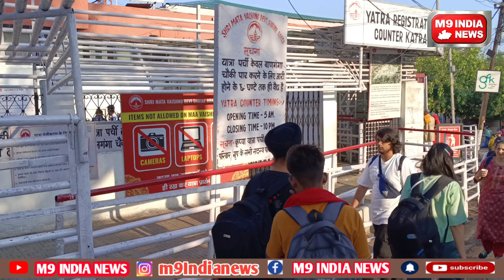वैष्णोदेवी यात्रा संपूर्ण जानकारी 2024। Vaishno Devi Yatra।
Vaishno Devi Yatra. Vaishno Devi Yatra helicopter. Vaishno Devi Yatra 2023. Vaishno Devi Yatra vlog. Vaishno Devi Yatra live. Vaishno Devi Yatra time Guru. Vaishno Devi Yatra today. Vaishno Devi Yatra. maa vaishno devi live aarti

vaishno devi latest yatra
vaishno devi live aarti today
vaishno devi temple,vaishnodevi-trip
vaishno-devi
 weather